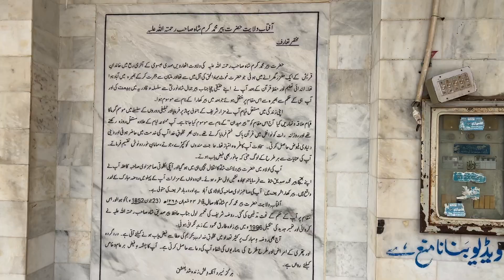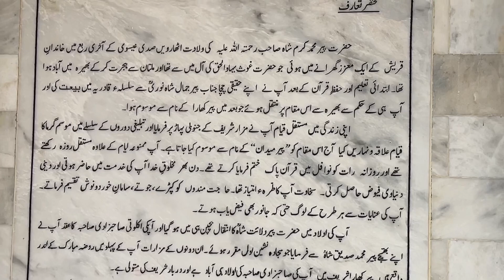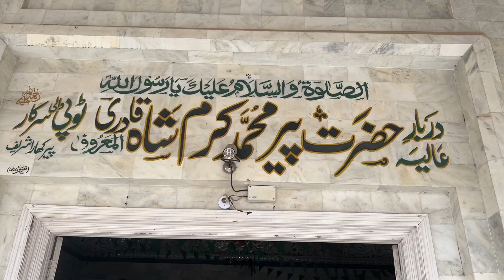Peer Da Khara | Peer Khara Sharif | Karamat wala kunwan | Gurdon ki Pathri ka Ilaj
Peer da Khara is a place where people go to take water to treat their kidney stones.